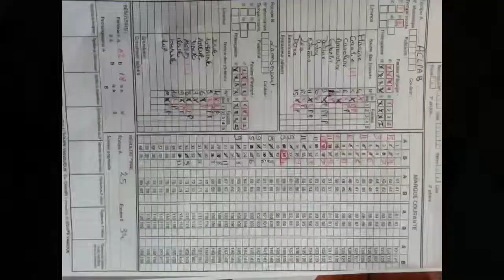Match Cadettes à Calais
Victoire de nos filles qui semblaient être sur la réserve !
Le sous-marin était en immersion dans la manche ;-)